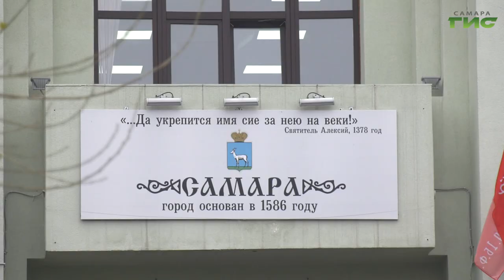В Самаре объявлен конкурс по отбору кандидатур на должность главы города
В Самаре объявлен конкурс по отбору кандидатур на должность главы города. Об этом говорили на заседании думы г.о. Самара. Там же обсудили и пополнение городской казны. С какого числа стартует конкурс по отбору кандидатов на должность мэра и на что направят средства бюджета, расскажем далее.